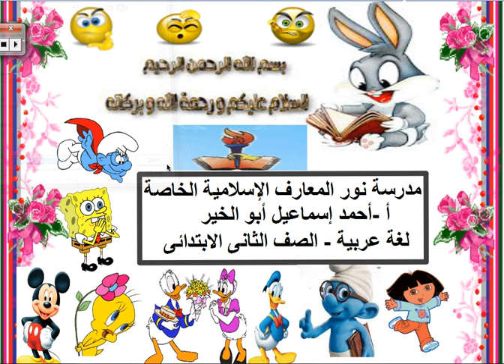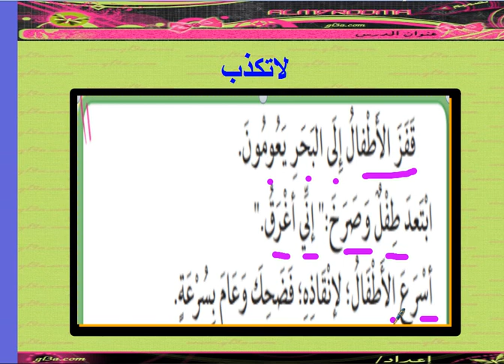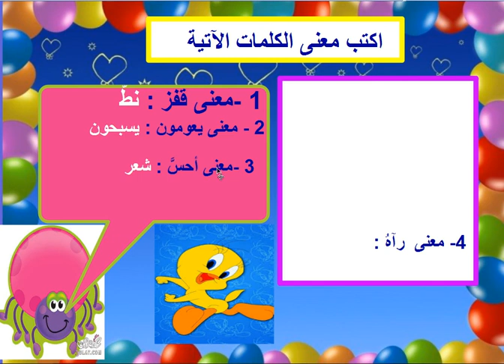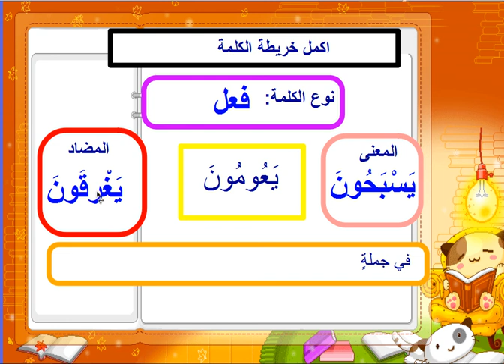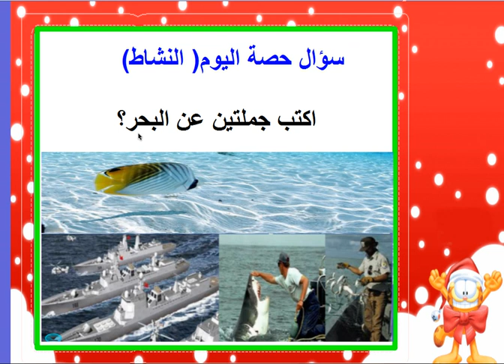لغة عربية الصف الثاني شرح الجزء الأول من درس لاتكذب